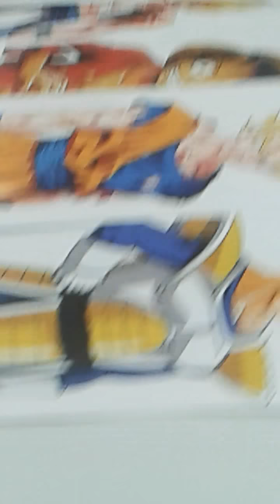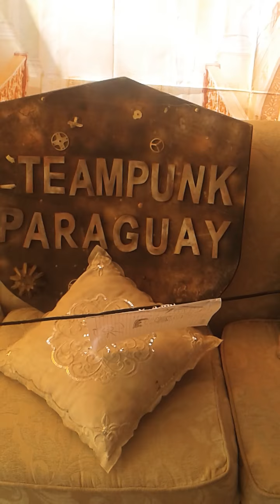Expo Anime 2017 Paraguay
Pues una grabación corta del área comercial de la Expo
Gracias a todos por venir y curiosear en FurrLegacy